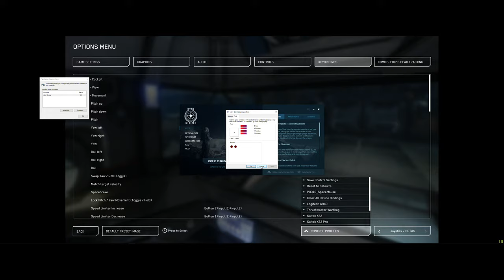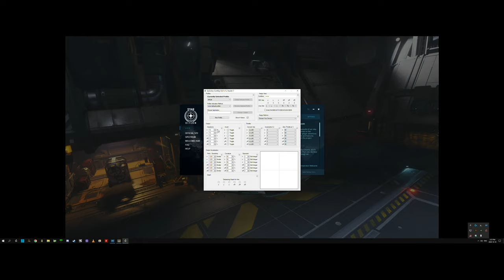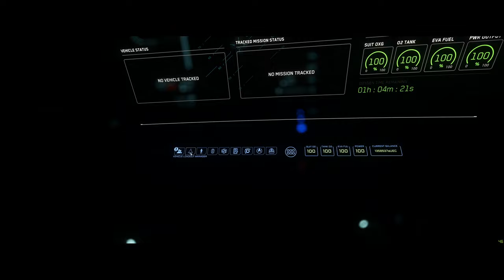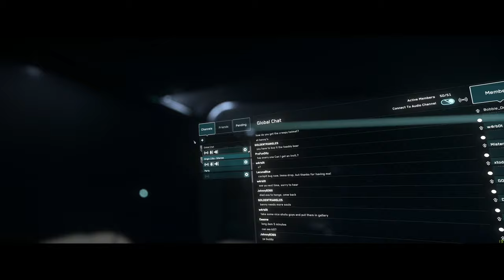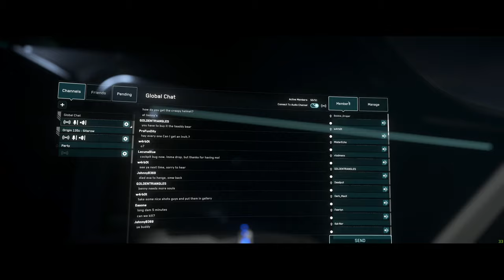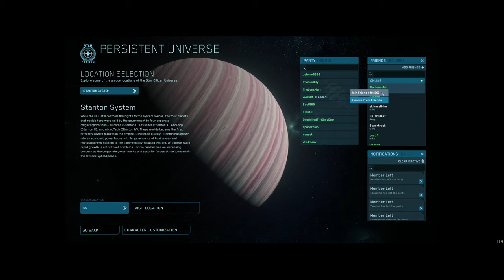Star Citizen - PU 3.11 SYNCHRONIZERZ Event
Wish to join in the fun?
Step 1: Follow this link and start your free Star Citizenship today!

Gaming and Streaming PC
Case: Thermaltake Core V21
Mobo: ASUS ROG STRIX Z370-G Gaming (WI-FI AC)
CPU: Intel i9 9900K at 5Ghz
Cooler: Corsair HXi HX1200i 1200W 80 PLUS Platinum
Ram: G.SKILL TridentZ 64GB DDR4 3866
GPU: Asus 2080 TI
Game Storage: Optane 900P NVME M.2 Drive 240GB
OS Storage: Samsung 960 PRO 1TB NVME M.2 Drive
Monitor: Sony OLED 55"
Keyboard: Corsair K95
Right Hand Logitech G502
Left Hand 3DConnexion Space Mouse 6dof

Stream PC
Ram: G.SKILL TridentZ 32GB DDR4 3866
GPU: EVGA 1080 TI
Game Storage: Samsung 860 PRO 512 SSD
Samsung 970 EVO 2TB NVME M.2 Drive
Capture Card: Elgato HD4k60 Pro